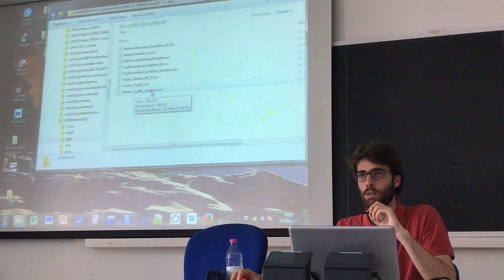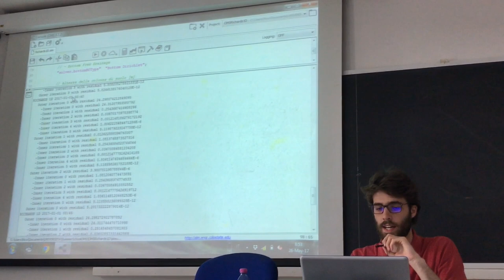Richards1D - Part 2/2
This contains part of the description regarding the implementation of Richards 1D integration according to the Nested Newton algorithm by Casulli and Zanolli. The integrator is programmed in Java and use the OMS3 framework. Code is by Niccolò Tubini and available at github (geoframecomponents)